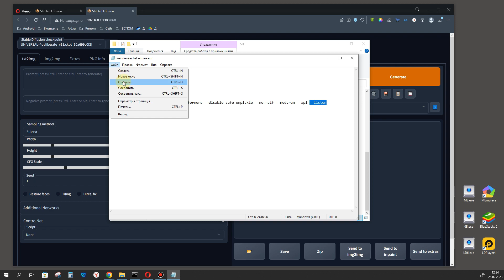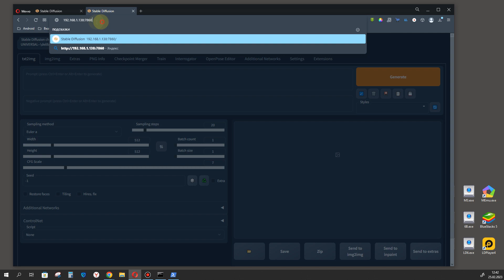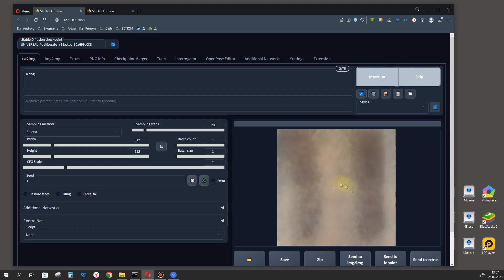Подключить устройства к Stable Diffusion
Сегодня мы узнаем, как подключить несколько устройств к одному Stable Diffusion в домашней сети. Сделаем сервер из Stable Diffusion. При этом все устройства будут подключаться к одному компьютеру, на котором установлен Stable Diffusion. Работа по генерации будет происходить поочерёдно, в порядке очереди. Если один из пользователей будет менять модель, то модель будет меняться у всех пользователей сети, так как все пользователи привязаны к одному компьютеру. То же самое произойдёт если изменить настройки Stable Diffusion.